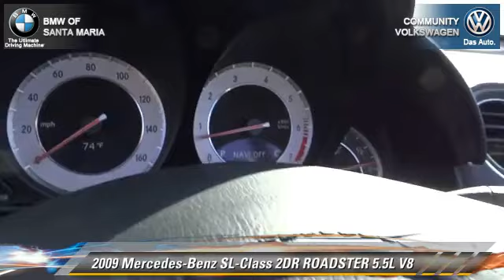Community VW BMW of Santa Maria, Santa Maria CA 93456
[DFIN:3:2836372:I:1344:26DAE6A2:4dbb6b129657e2f6009c3494df587ea2]